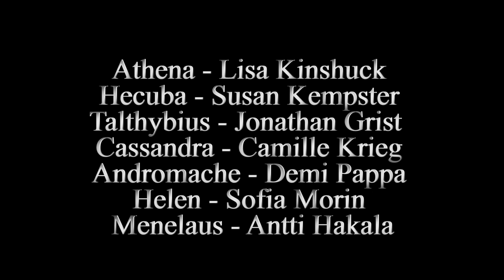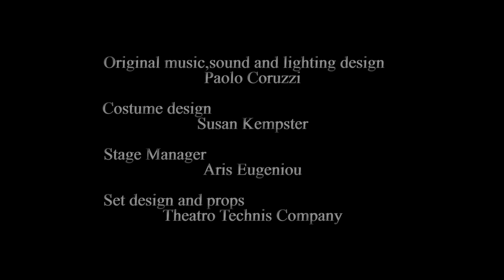The Trojan Women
by Euripides

Directed by Paolo Coruzzi

Performed at Theatro Technis, London, July 2018

Cast in order of appearance:
Athena - Lisa Kinshuck
Hecuba - Susan Kempster
Talthybius - Jonathan Grist
Cassandra -  Camille Krieg
Andromache - Demi Pappa
Helen -  Sofia Morin
Menelaus - Antti Hakala

Production Team:

Original music,sound and lighting design    Paolo Coruzzi
Costume design                                               Susan Kempster
Stage Manager                                                 Aris Eugeniou
Set design and props                                      Theatro Technis Company